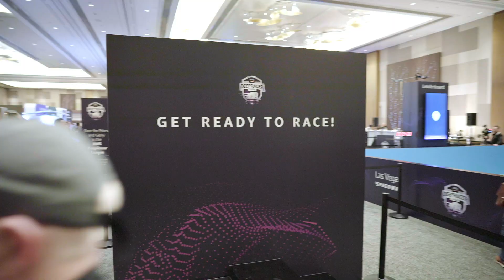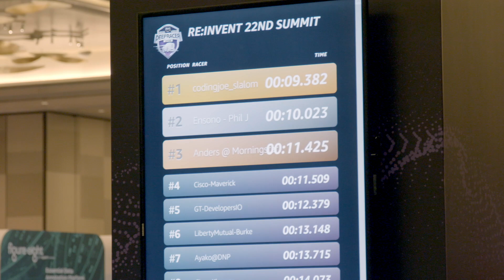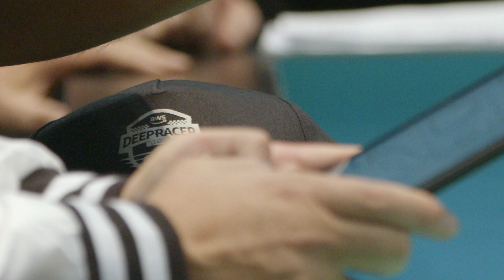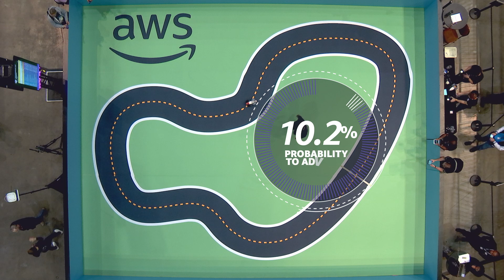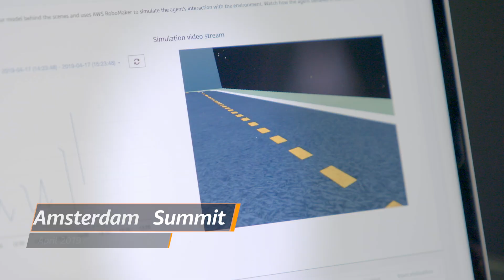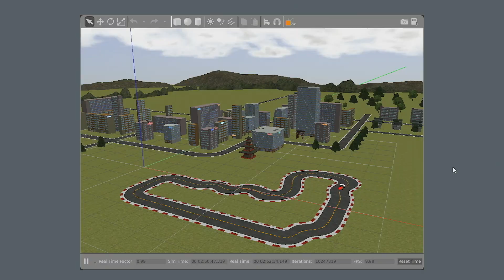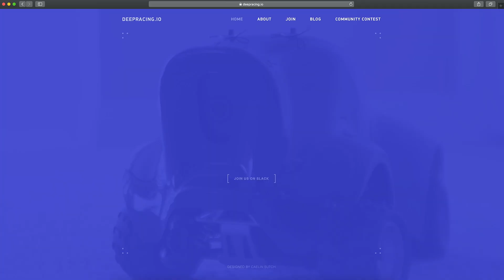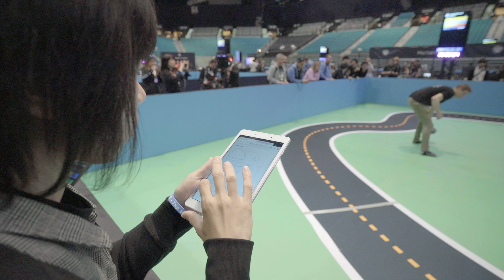AWS DeepRacer TV - Ep 6 re:Invent Finale Part 1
AWSDeepRacer TV follows the world’s first global autonomous racing league, an AWS / Intel-sponsored machine learning competition that features developers of every background and skill level. Follow the top 64 DeepRacer Champions as they compete in two days of Knockout Rounds during AWS re:Invent 2019. Developers, start your engines!

✅ Start racing now!
✅ Current Leaderboard
✅ RL E-Learning Course
✅ AWS Training
✅ Getting Started Guide

AWS on Social
✅ AWS Blog